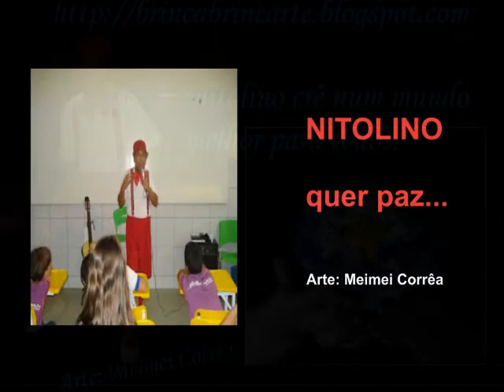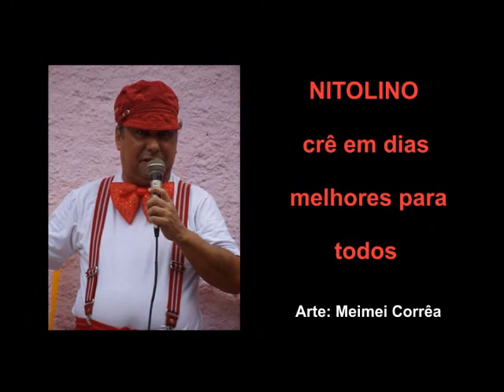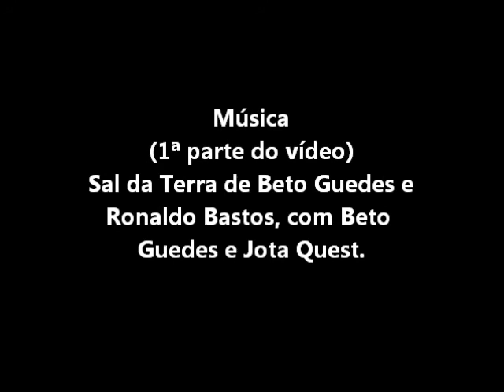TODO DIA É DIA DE PROTEGER AS FLORESTAS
Nitolino, personagem infantil de Luiz Alberto Machado, comemora o dia de proteção às florestas, no dia 17 de julho. Porém, ele adverte: TODO DIA É DIA DE PROTEGÊ-LAS. TODO DIA É DIA DE VIVER E DEIXAR VIVER.
Poema: VIDA VIVA VERDE ( autoria de Luiz Alberto Machado, declamado pelo próprio)
Músicas: O SAL DA TERRA (Jota Quest e Beto Guedes) e CRENÇA ( letra e música de Luiz Alberto Machado)
Edição e Arte: Meimei Corrêa Produções